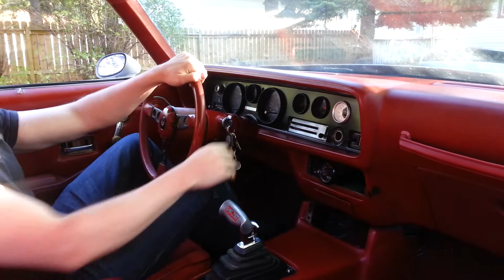Matt gets his Trans Am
My buddy Matt just brought home his new car. A 1980 Trans Am with a 400ci Chevy under the hood. It may need some TLC, but it has no trouble putting a huge smile on your face.